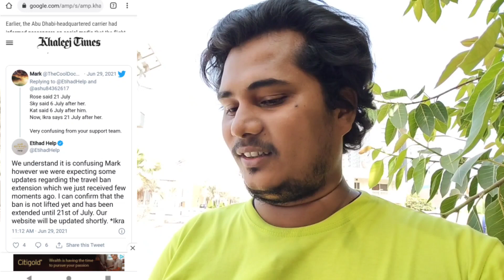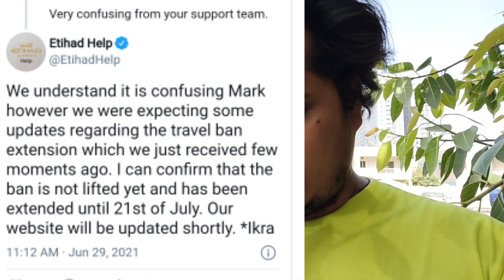flights from India,Pakistan, Bangladesh,Nepal,and Sri Lanka have been extended till July 21|June 29,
about this videos &quiryess